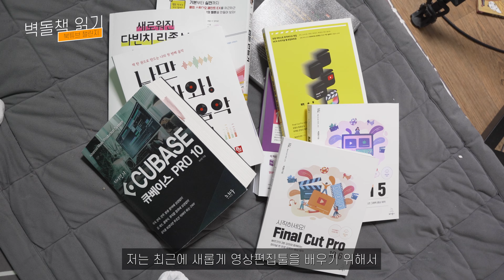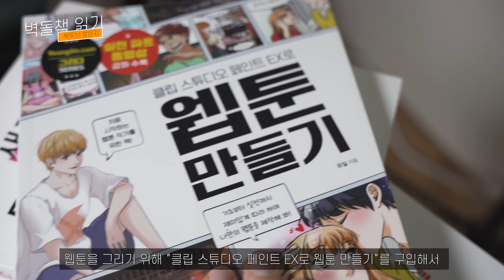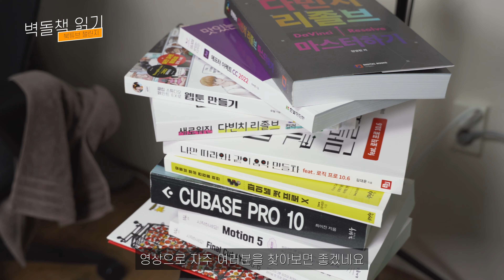[말랑도서관] 벽돌책 읽기_영상편집_음악작곡_자기계발실용서!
이번에 북튜브 챌린지에 도전해보려고 영상을 제작해보게 되었는데요.
벽돌책! 생각만 해도 중압감이 느껴지죠.
사실 자기계발서를 좋아하는 저로서는 벽돌같이 두꺼운 책을 살 경우가 거의 없는데요. 그럼에도 자기 계발하기 위해 사놓은 책 몇 권이 벽돌처럼 두껍습니다.
 그럼 함께 보시죠!